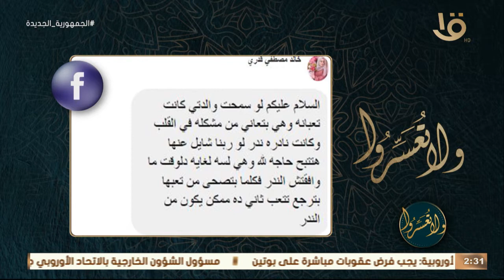والدتي تعبانة وكانت نادره ندر لما تخف هتدبح بس كل لما تقوم من تعبها تتعب تاني د. عمرو يوضح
ولا تعسروا | والدتي تعبانة وكانت نادره ندر لما تخف هتدبح بس كل لما تقوم من تعبها تتعب تاني د. عمرو يوضح